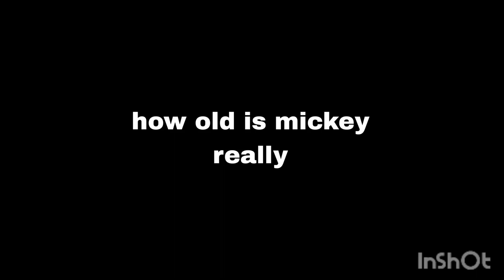how old is mickey mouse really: comic by mickey da angry mouse